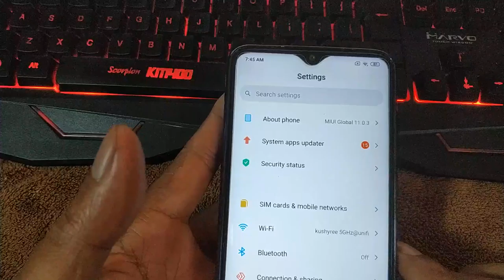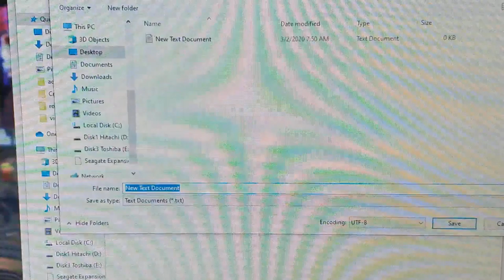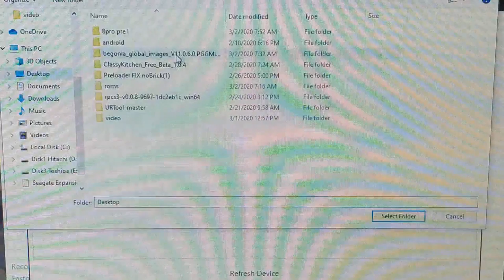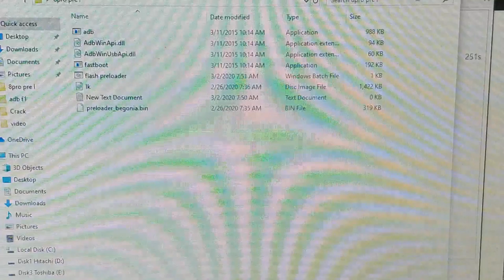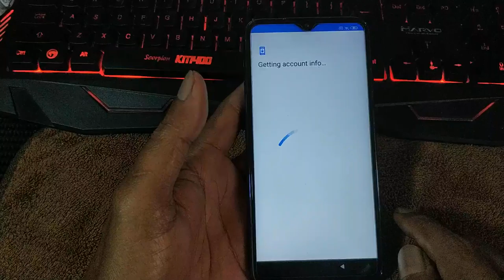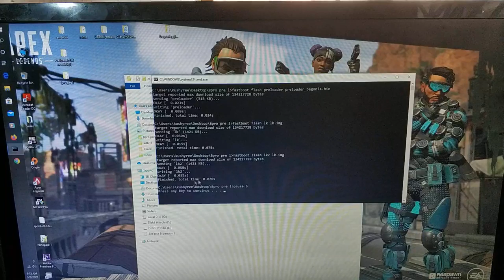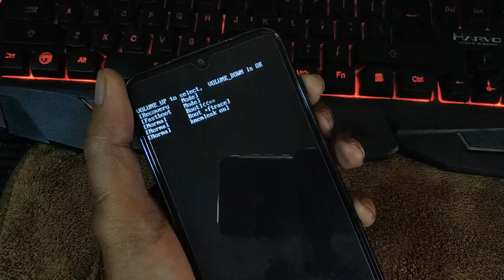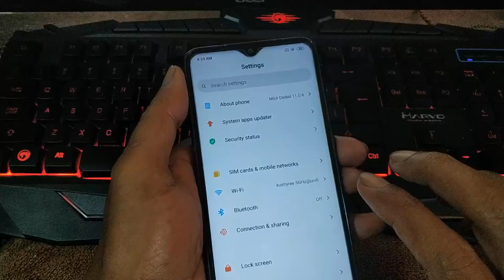Flashing fastboot rom on Redmi Note 8 pro | Changing rom eu to global | Flashing factory preloader